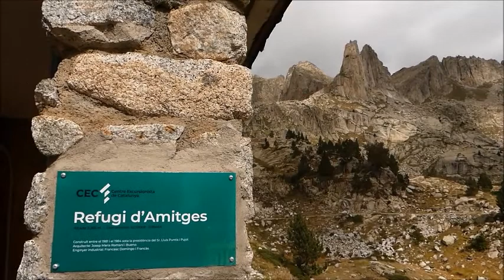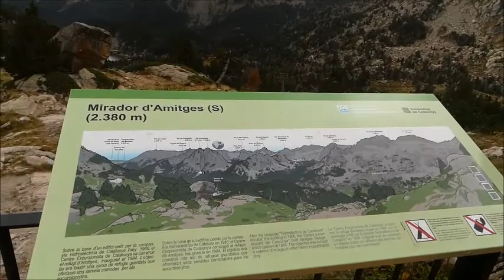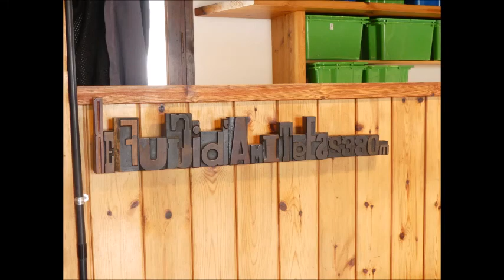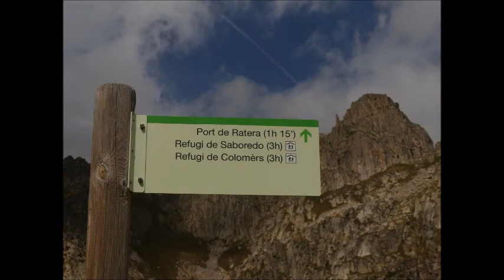Etapa 1: Estany de Sant Maurici a Refugi de Colomèrs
El setembre de 2019 vam viatjar fins a Espot per iniciar una travessa de d'alta muntanya pel Parc Nacional d'Aigüestortes i Estany de Sant Maurici entre llacs, refugis, cims, fauna, boscos i sobretot un molt bon ambient on coneixem a gent extraordinària amb la qual compartim molt moments i inclús alguna de les etapes!
Avui primera etapa de 16km entre l'Estany de Sant Maurici i el Refugi de Colomèrs, tot passant també pels refugis d'Amitges i de Saboredo, per molts estanys i per dos ports de muntanya.